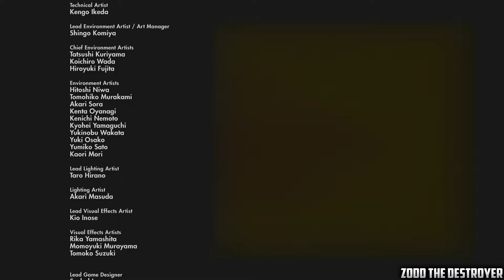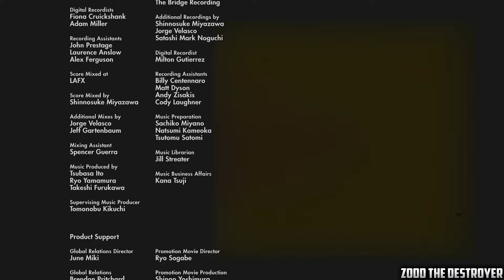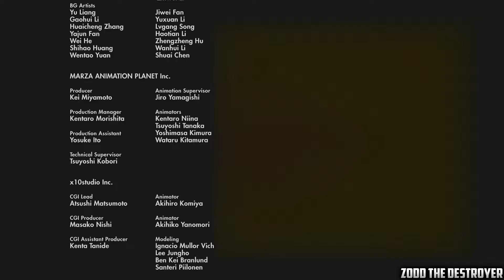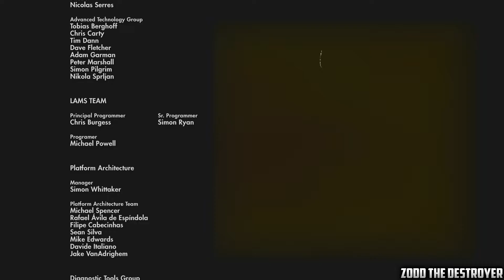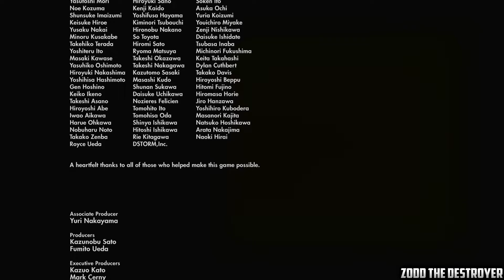The Last Guardian : Playthrough : Part 22